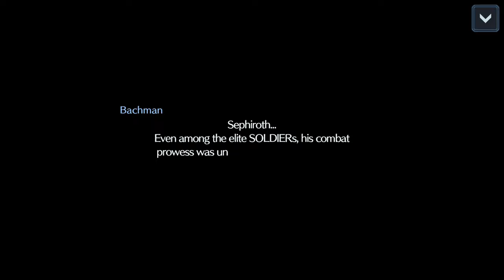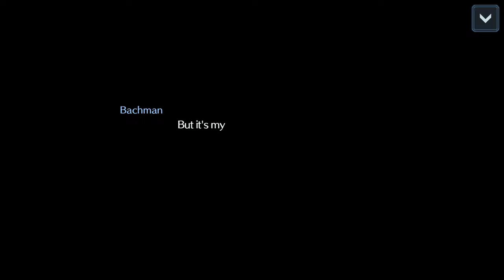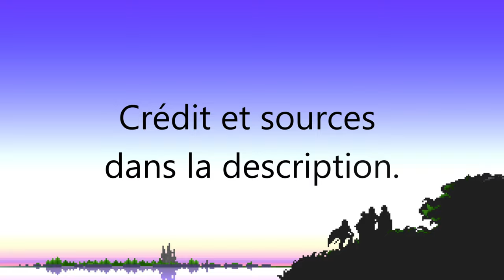[FFVIIEC] The First Soldier II - Épisode 1 : Wutai's Secret (Sous-titre français)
Final Fantasy VII : Ever Crisis est un RPG mobile Free to play développé par Square Enix. Structuré en chapitres, le jeu retrace les différents événements du Final Fantasy VII original ainsi que tous les jeux faisant parti de sa compilation.

0:00 Opening
0:21 Histoire
36:31 Ending

CRÉDITS

Logo : Veevee & Arsène (Les Joueurs Fantômes), Soryû
Bannière : Soryû
Opening : Arsène (Les Joueurs Fantômes)
Ending : Azem
Texte/Traduction : Azem
Montage : Azem
Voix Off :
Miniatures : Azem

Musiques :
Massive Explosion Instrumental (Dissidia Final Fantasy NT)
OST du jeu Final Fantasy VII Ever Crisis

Sources :
Final Fantasy VII Ever Crisis